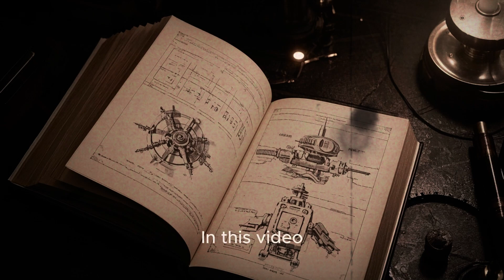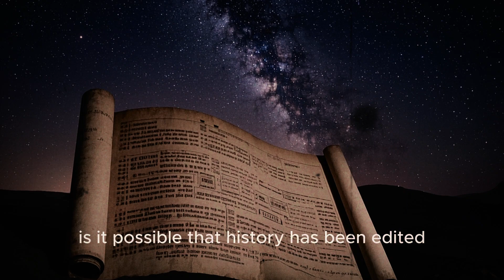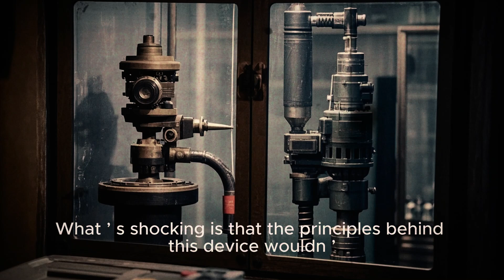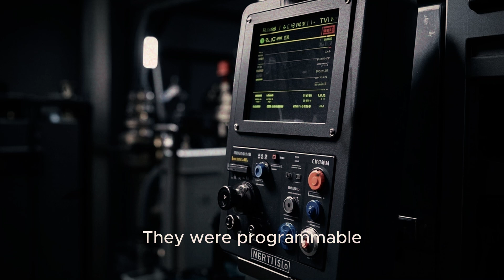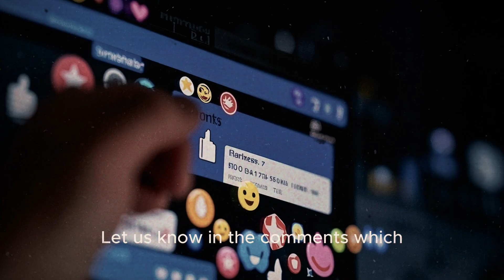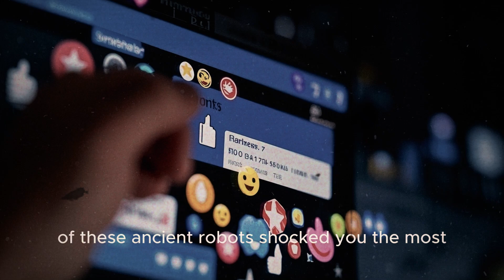5 Ancient Robots That Modern Science Still Can’t Explain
What if robots didn’t begin in the 21st century—but thousands of years ago?

In this video, we uncover the hidden history of five ancient robots that defy modern understanding. From Philo of Byzantium’s wine-pouring servant to Leonardo da Vinci’s mechanical lion, and Al-Jazari’s programmable automata, these machines weren’t powered by chips or electricity—but by pure genius. Using gears, hydraulics, and air pressure, ancient inventors created machines so advanced, they challenge everything we thought we knew about the past.

Were these automata simply ahead of their time—or did they tap into forgotten knowledge that was lost to history?

Join Mysterium as we dive deep into the mysteries of ancient technology, blending science, history, and speculation. These are not myths or legends—these are documented machines whose secrets remain unsolved to this day.

🔍 Discover:

Real ancient robots that walked, served, and mimicked life

The shocking truth behind historical inventions

Why modern engineers still struggle to replicate some of them

Some scenes in this video are recreated for illustrative and entertainment purposes especially when historical footage is not available or the events are too old to record visually. These recreations are based on thorough research and are intended to enhance your understanding of history.

 🗿 Think ancient robots were wild?
Discover the monoliths that still baffle scientists today.